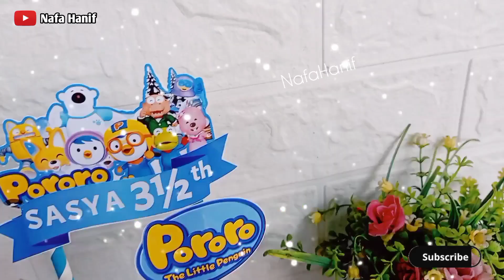OMZET JUTAAN‼️HANYA DARI RUMAH MODAL POSTING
Resep 1:
puding tart Musik
1½ bks/10gr agar-agar plain
10sdm gula
2 bks susu bubuk dancow putih
1 liter air

Loyang:
Size 14×7cm hasilnya full penuh.

Estimasi Modal Daerah Tuban Jatim:
Rp.30.000

Harga jual:
Mulai Rp.50.000(sesuaikan lagi dg harga bahan dan biaya produksi didaerah masing-masing ya

Resep-2:
Puding tart Pororo
1½ bks/10gr agar-agar plain
10 sdm gula
2 sachet santan kara ukuran 65 ml
1 liter air
pewarna biru

Loyang:
Size 14×7 cm hasilnya full penuh.

Estimasi Modal:
Daerah Tuban Jatim:
Rp.30.000-35.000

Harga Jual:
Mulai Rp.50.000-60.000
Sesuaikan lagi dengan harga bahan dan biaya produksi didaerah masing-masing ya

Resep ke-3:
Puding Mika:
Resep untuk 25 mika

3 Bks agar-agar plain
30 sdm/335gr gula
1 kaleng krimer kental manis saya pakai merk carnation 488gr
3 liter air

Adonan Jelly:
3 bks nutrijell melon
21 sdm/220gr gula
1500 ml air
pewat hijau muda

Adonan hiasan untuk ketiga puding diatas:
1 bks agar-agar plain
1 sdt nutrijell plain
4 sdm gula
500 ml air
2 sachet/80gr Skm

ukuran mika:
10×13 cm sebanyak 26 mika

Estimasi Modal:
70.000 belum termasuk biaya produksi ya seperti gas, tenaga, bensin.

Harga jual:
Mulai Rp.5000
sesuaikan lagi dengan harga bahan ditempat masing-masing